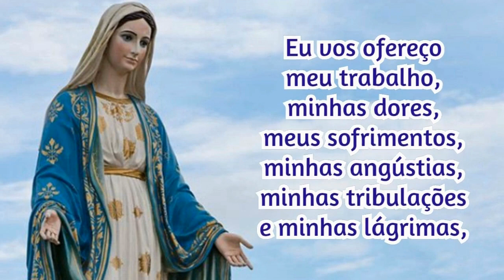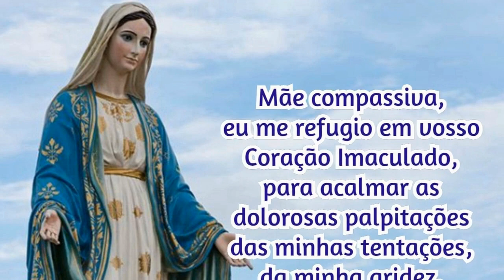01/11/2022 Consagração DIÁRIA A NOSSA SENHORA